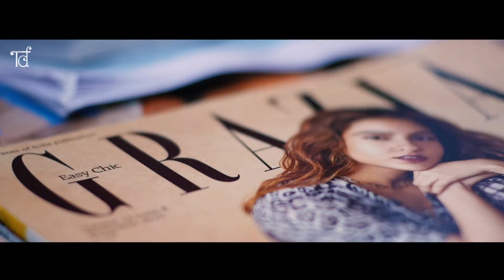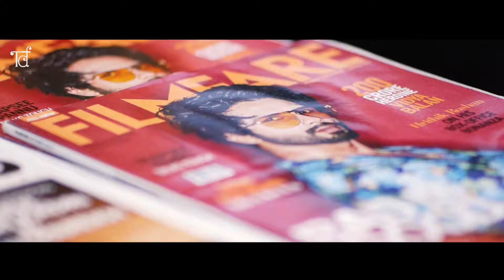Femina Shop Hive | The Documentary Filmer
Mumbai’s annual fashion property celebrating Women’s Day!
Conceptualized and Produced by Official Chrome Entertainment with Feminaindia
Cinematography & Edit by  : The Documentary Filmer